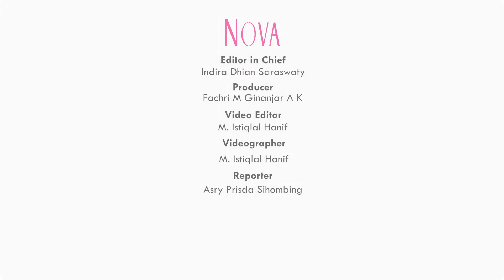Cara Menghilangkan Bau Mulut dengan Baking Soda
Sahabat NOVA memiliki kesulitan menghilangkan bau mulut? Tidak perlu khawatir lagi, karena sahabat NOVA bisa menghilangkan bau mulut dengan baking soda. Yuk simak caranya di video ini.

EDITORIAL OFFICE
Gedung Green

ADVERTISING
Gedung Green